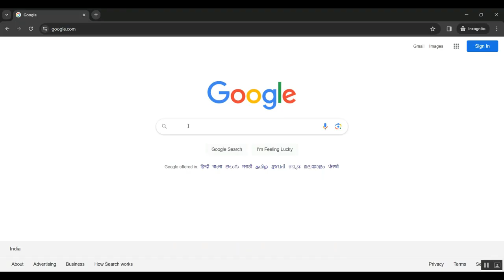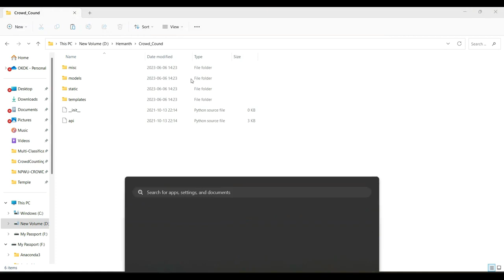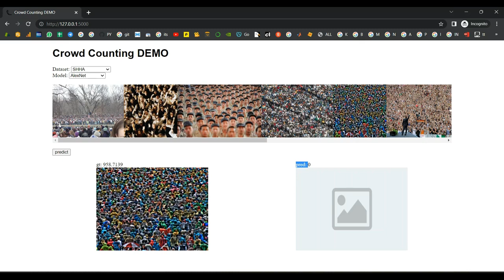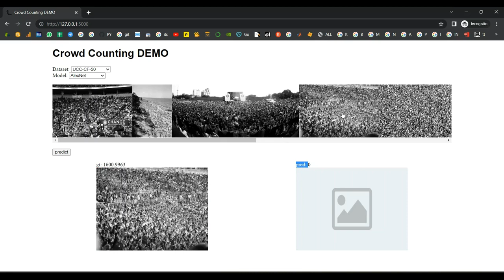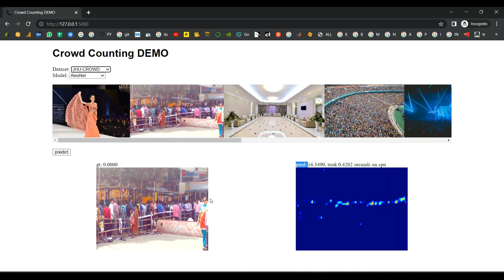Embedding Perspective Analysis Into Multi Column Convolutional Neural Network for Crowd Counting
IEEE PROJECTS 2024 TITLE LIST

* Complete Source Code
* Complete Documentation
* Complete Presentation Slides
* Flow Diagram
* Database File or Dataset
* Screenshots
* Execution Procedure
* Video Tutorials
* Supporting Softwares

Support Specialization
* 24/7 Support
* Ticketing System
* Voice Conference
* Video On Demand
* Remote Connectivity
* Document Customization